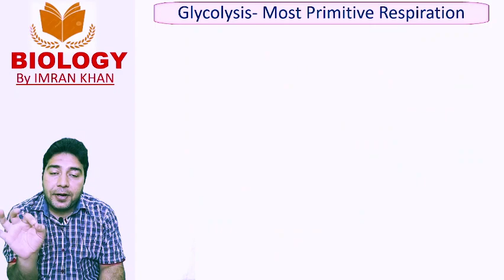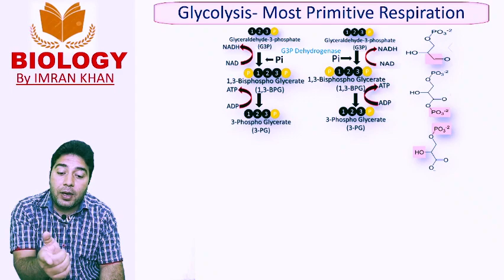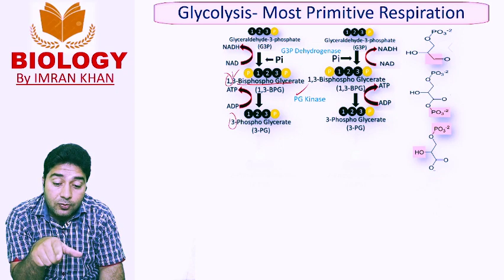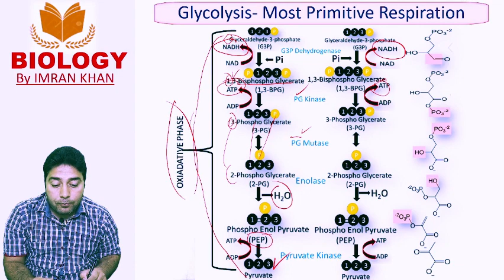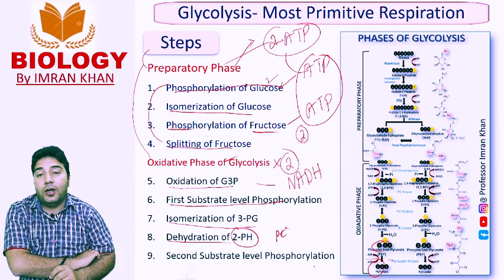Steps Of Glycolysis| Bioenergetics |F.Sc | MDCAT | PPSC |NEET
In this video, I will explain in detail:
Phases of glycolysis
Steps of Preparatory phase
Steps of oxidative phase